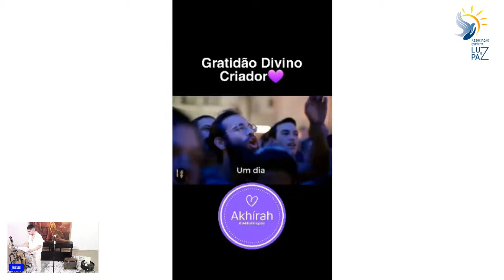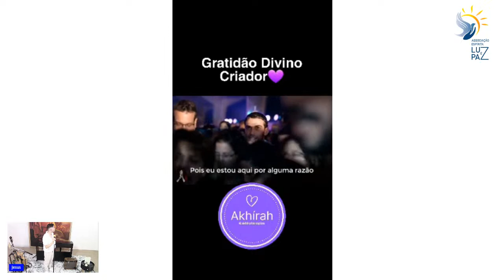Palestra Musical com Fábio Silva